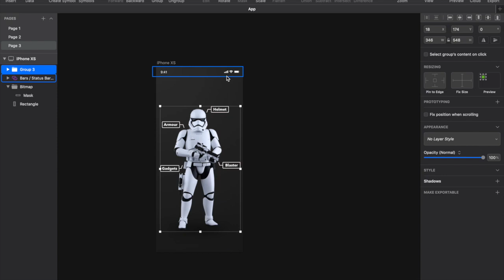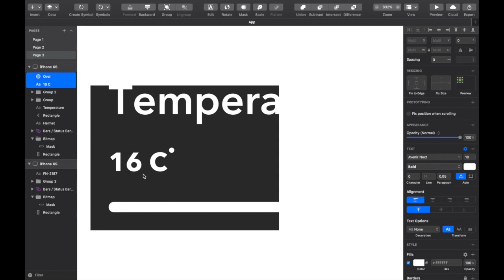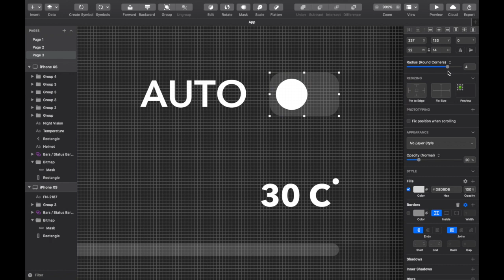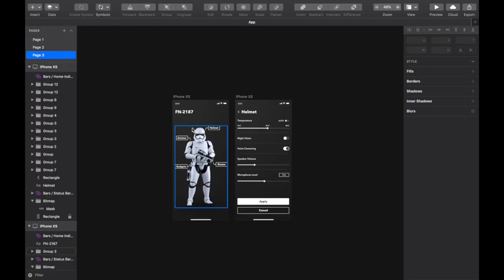Stormtrooper App Design - Speed Art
Concept app that helps stormtroopers secure the galaxy while being comfortable with their own custom settings.